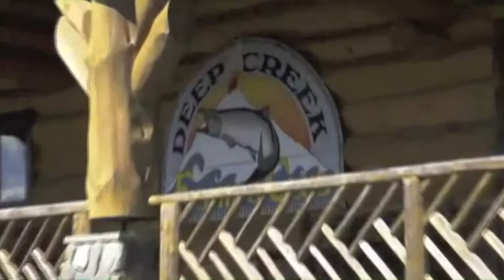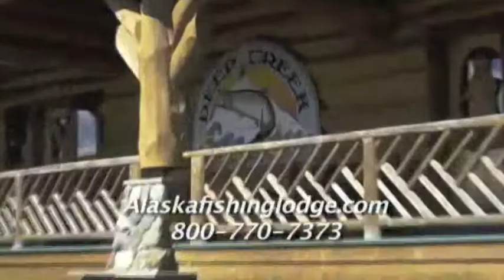Laura Dion-Jones Brings Commit To Get Fit To Alaska!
See what a real deluxe Alaskan fishing adventure is all about at Deep Creek Fishing Club on the Kenai in Ninilchik, Alaska.
Deep Creek's one of the top 3 fishing lodges in Alaska.